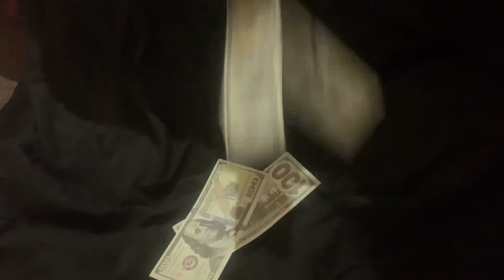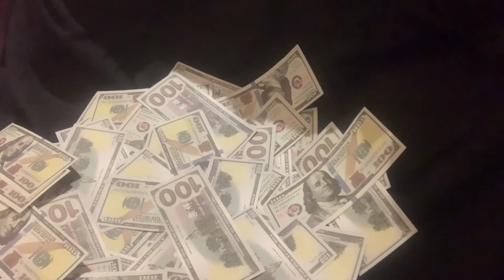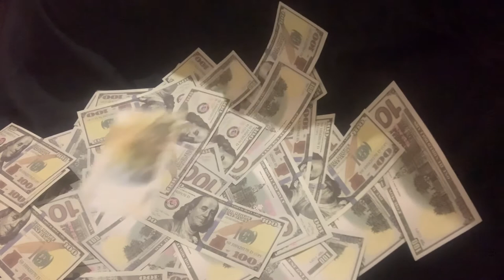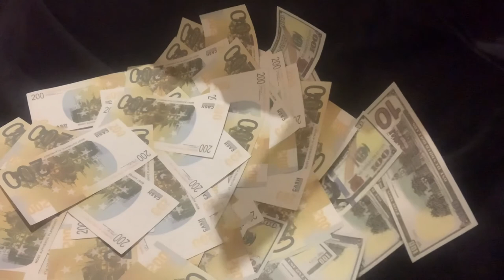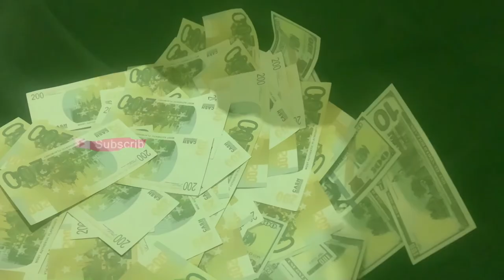"Manifest Money 21"-Melodic Rap Beat | New Hip Hop Instrumental Music Instrumentals 2021